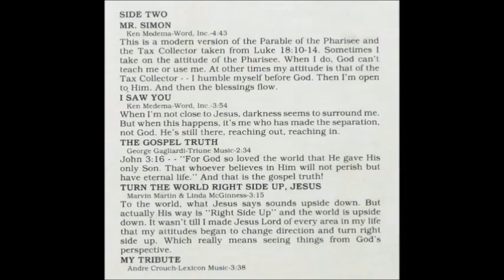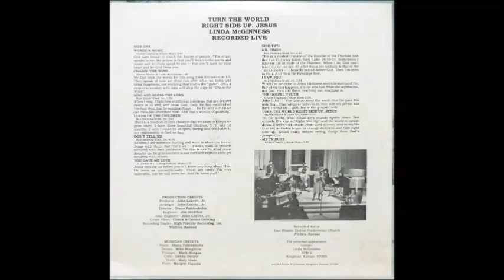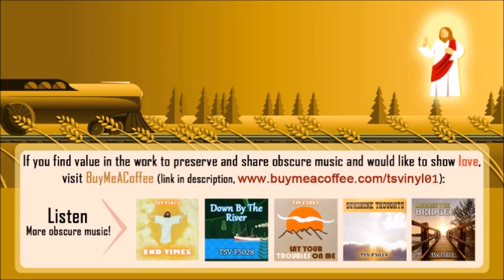Linda McGinness - Turn The World Right Side Up, Jesus [1980s Gospel]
The title track for the 1982 album "Turn The World Right Side Up, Jesus" by Linda McGinness.